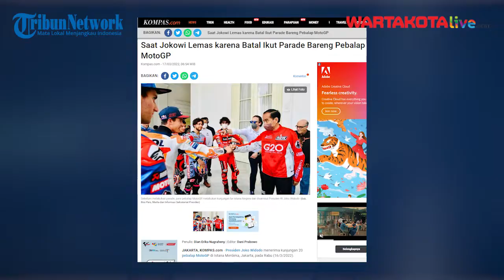Saat Jokowi Lemas karena Batal Ikut Parade Bareng Pebalap MotoGP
Pebalap MotoGP tiba di Istana Merdeka, Jakarta, Rabu (16/3/2022) sekitar pukul 09.30 WIB. Mereka dijadwalkan bertemu Presiden Joko Widodo pada pukul 10.00 WIB.
Sejumlah pebalap ternama, antara lain Marc Marquez, Jack Miller, dan Joan Mir, menggunakan motor yang akan digunakan saat ajang balap MotoGP di Sirkuit Mandalika, Lombok, Jumat (18/3/2022).